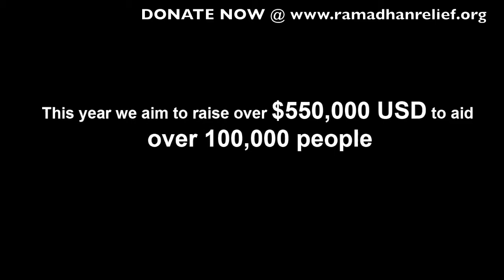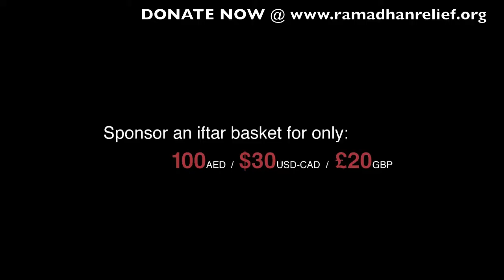Ramadhan Relief 2012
Ramadhan Relief Fund helps thousands of struggling families by providing them with food rations, iftaar, water and other essentials to make the Holy month of Ramadhan a little easier.